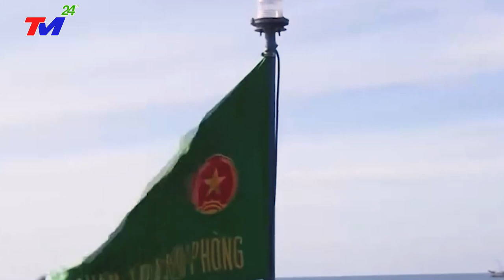⛔Tin Lũ Lụt Việt Nam Mới Nhất Trong Ngày | Tin Bão Lũ Nóng Nhất 24h Hôm Nay